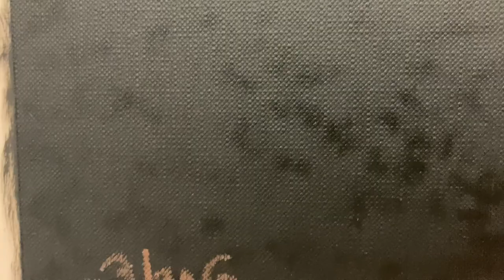Carlos Blanco Artero | ZUMBAO | Canary Islands 2021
Artwork made in the Canary Islands in 2021.

Carlos Blanco Artero has exhibited at Museums, Galleries and Institutions in New York, Los Angeles, Miami, Hong Kong, Paris, Philippines, Zaragoza, Barcelona or Madrid, and his works are in important collections such as the American musician Allen Stone, the philosopher Fernando Savater, Chiu Chien Chang Collection in Taiwan or billionaire Richard Magides who has several of his works in his collections in Singapore and New Zealand.